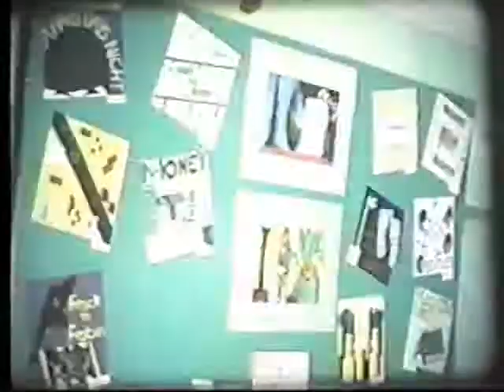1965 RJO High School - The Last Year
1965 was the last year the RJO School in Kings Park served as both the JR and Sr High School. Later that year, operations for the Sr High School was moved to the then new building on 25a, where the school remains today. The JR high school was moved to the current site of the WTR School in the early '70's, RJO is now used as a intermediate school serving 4 and fifth grades as well as housing the district offices.

This film was shot in 1965, details the everyday happenings at the school. Of special interest is Mr. Bowman's Archery Club which was disbanded after Mr. Bowman's retirement.